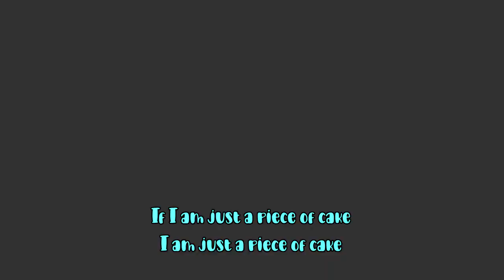Melanie Martinez Cake Yandere Simulator x the sims 4